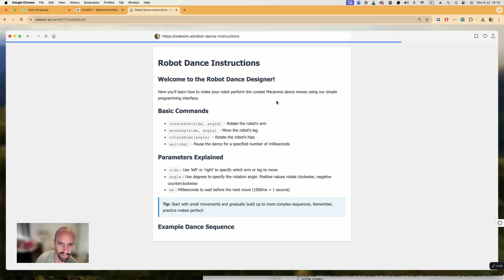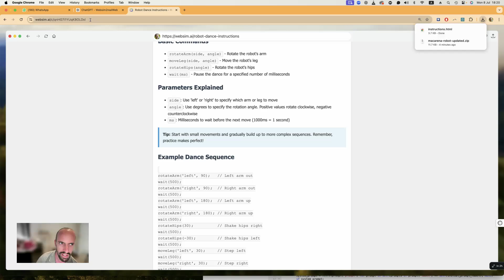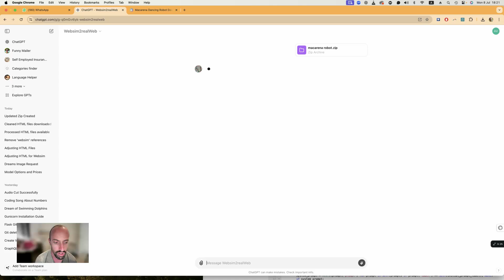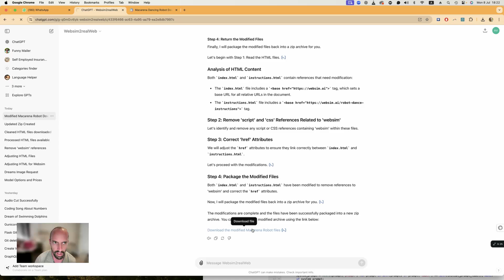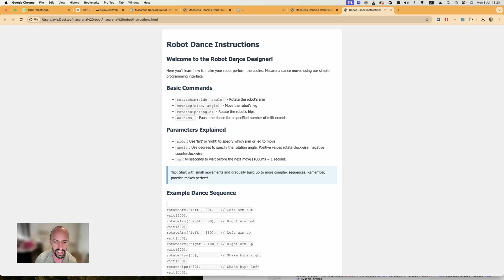איך לשחרר אתר שבנינו עם WebSim ולהפוך ולגרום לו לעבוד באופן עצמאי ברשת..